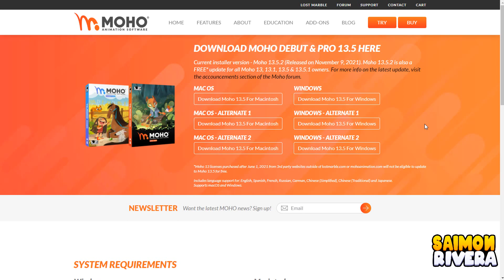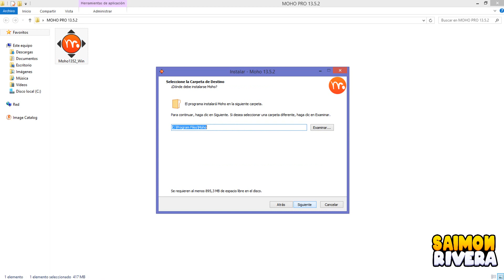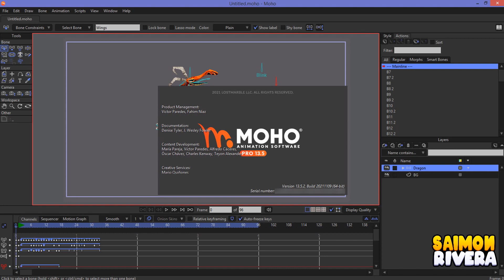MOHO PRO 13.5.2 | NEW UPDATE | ENGLISH SUBTITLES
En este video te mostrare como puedes actualizar tu MOHO 13.5 a la ultima actualización disponible la 13.5.2